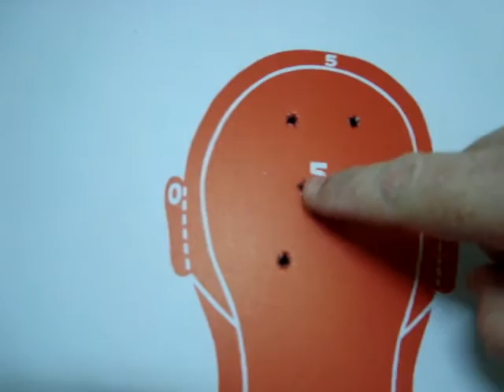colt 22 1ra serie head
Probando la colt target que hace años está relegada por los otros calibres. Ya le voy a agarrar la mano de nuevo.